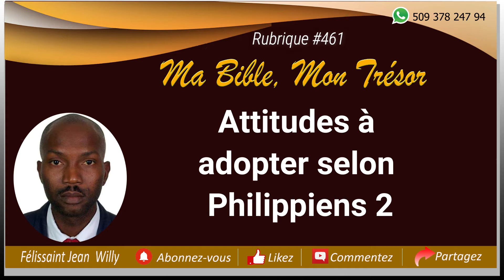Rubrique #461 - Attitudes à adopter selon Philippiens 2